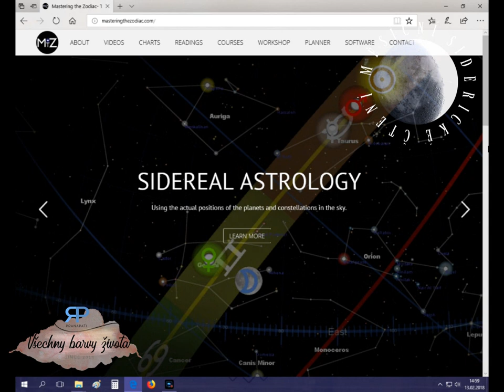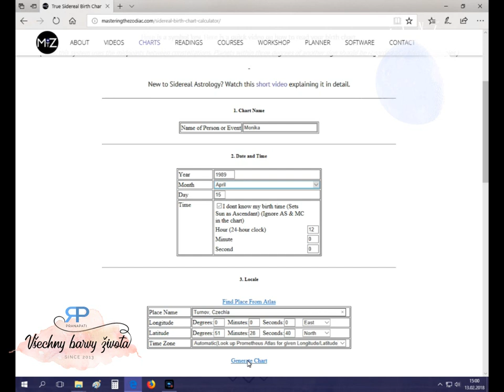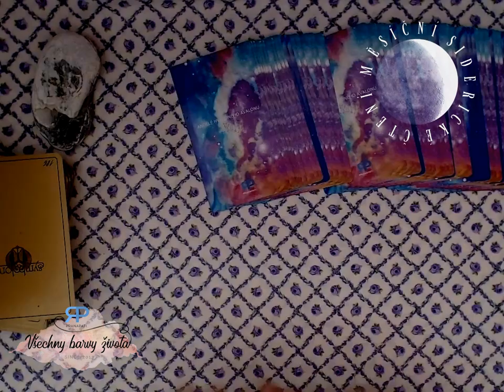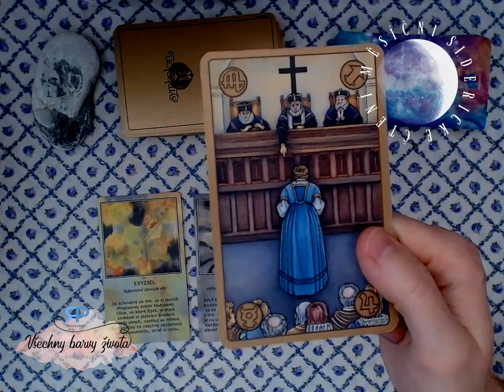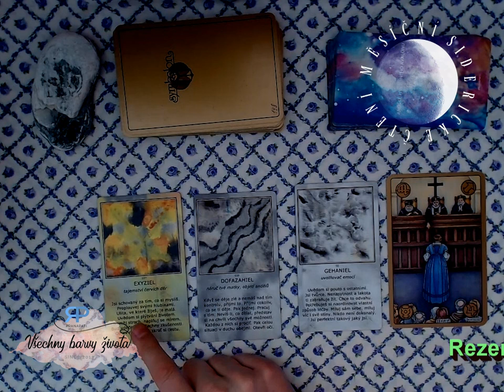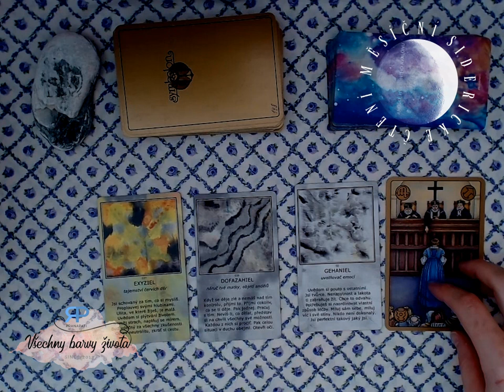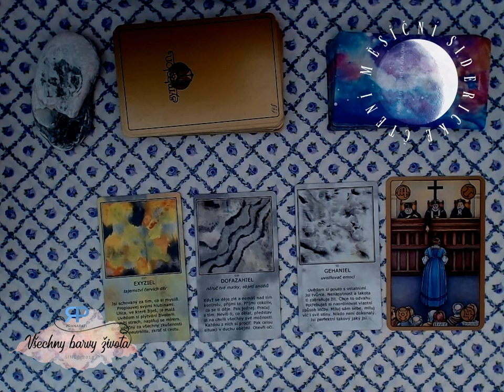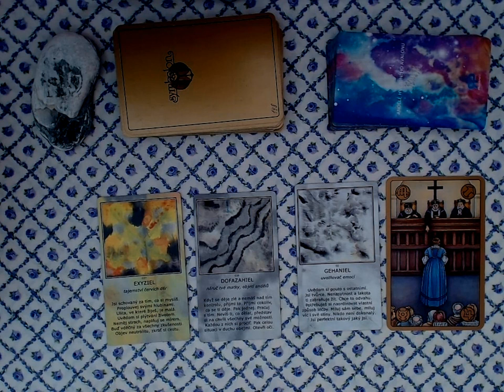Měsíční siderické čtení - Lev - červen 2018 - výklad karet